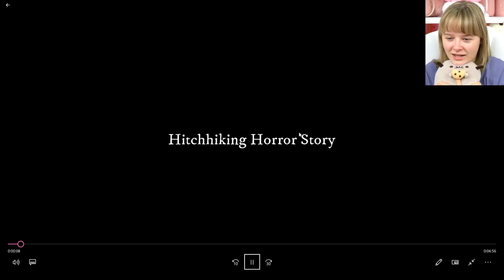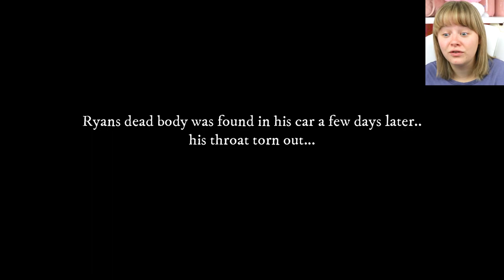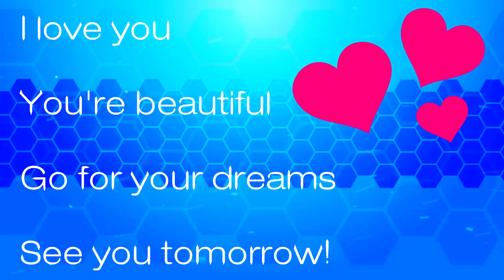Hitchhiker HORROR Story SCARY Animation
Cameo: @sarahkaynee